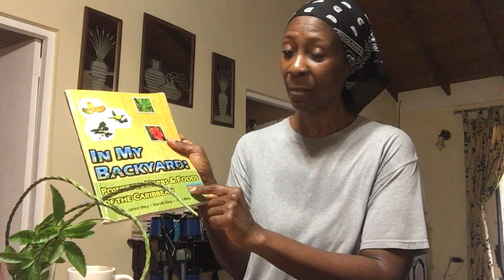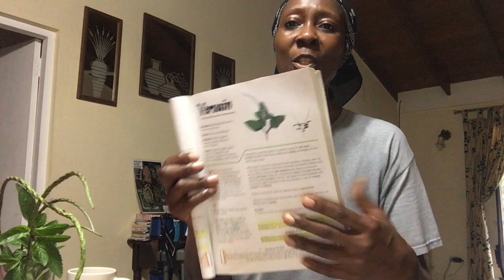VERVAIN herb health benefits with Dr. Debs - Nov. 17, 2020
VERVAIN (Stachytarpheta jamaicensis or Verbenaceae ) other names: Bastard vervain, Blue verbena, Joee, Vervine, Worrywine
Parts Used: Leaves, roots, whole plant
Constituents: Alkaloids, dopamine, flavonoids, glycosides, phytosterols, saponins, titerpenes
Properties: Alterative, analgesic, antacid, anthelmintic, anti-inflammatory, antispasmodic , emmenagogue, nervine, depurative, diuretic
Stay in good health my friends, use the herbs given to us by God wisely! from Dr. Debra Williams, ND (aka Dr. Debs) Tel: or